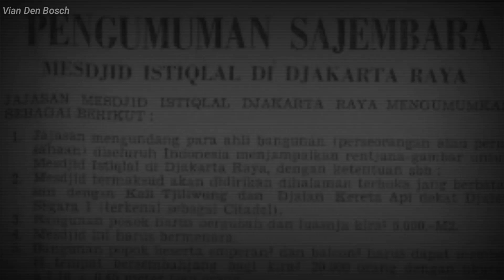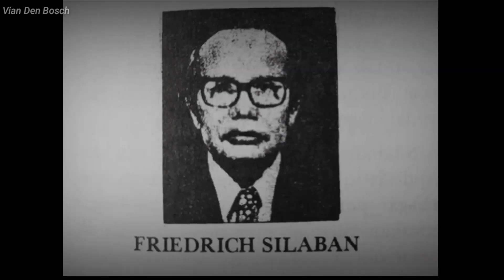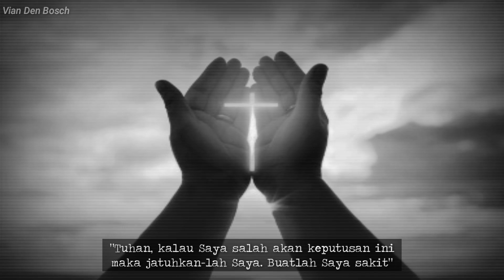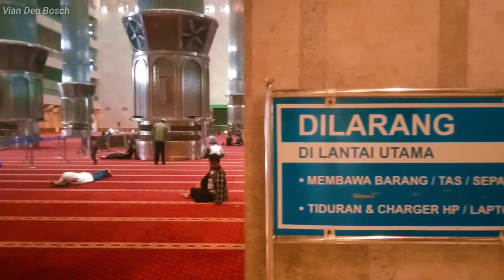DRAMA MASJID BENTENG PERTAHANAN BELANDA DI BATAVIA - Masjid Istiqlal Jakarta 1978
Masjid bersejarah yang bernama Masjid Istiqlal Jakarta ini sebenarnya berdiri diatas bekas benteng pertahanan Belanda Frederick Hendrik atas perintah Gubernur Jenderal yang saat itu berkuasa Johannes Van den Bosch untuk mempertahankan wilayah jajahan Belanda terutama Batavia sebagai pusat pemerintahan dan bisnis di masa kolonial Belanda.

Masjid Istiqlal ini sebetulnya mulai direncanakan tahun 1950an. Tapi saat itu kondisi negara indonesia belum memungkinkan untuk membangun masjid bertaraf nasional.

Kali ini saya berkunjung ke masjid istiqlal untuk melihat langsung betapa megahnya masjid rancangan seorang arsitek beragama Kristen Protestan bernama bapak frederik silaban. Salah satu arsitek kesayangan Bung Karno di masa itu.

Dalam vlog kali ini saya sambil bercerita mengenai drama-drama yang terjadi dalam proses pembangunan masjid istiqlal. Mulai dari perdebatan, hambatan, nasionalisme, dan sebagainya saya sampaikan kisah sejarah itu dalam video ini.

Tak lupa juga saya sertakan pesan moral yang saya tangkap selama saya bikin vlog di masjid bersejarah ini.

Intinya selamat menyimak sejarah masjid istiqlal dalam konten untuk mengisi bulan suci ramadhan tahun ini.